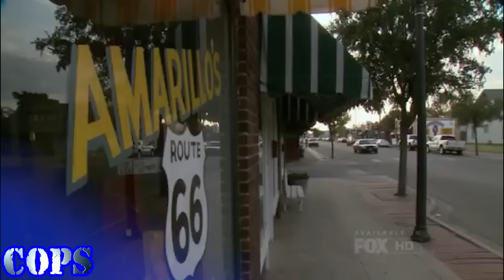COPS Season 29 Episodes 11+12 | Cops New Season | Cops Full Episodes 2024